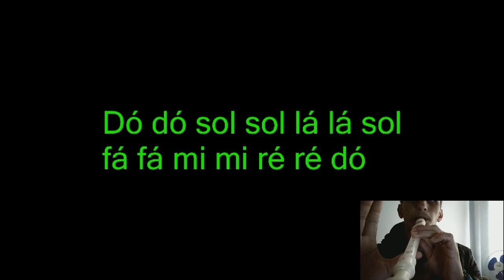BRILHA BRILHA ESTRELINHA - Projeto musical - Flauta doce _ Marcelo Senra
Piano: Marcelo Senra
Sono 61
Harmonia para instrumentos melódicos